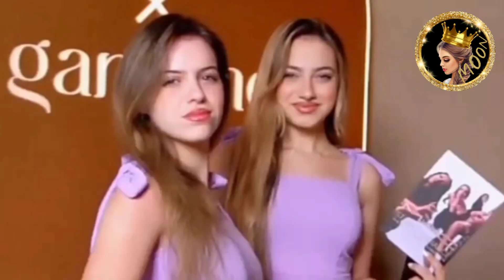تجهيزات عروس نارين ورامي يفاجئ نارين الليلة يطلب ايدها من والدها 😍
رامي يفاجئ نارين الليلة يطلب ايدها من والدها